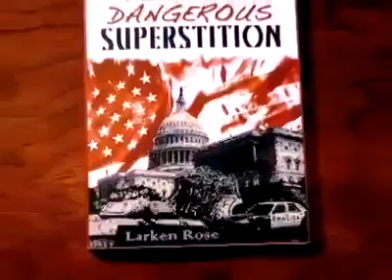Mr Jones owns a cotton plantation and many slaves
Exposes the structure of the modern World system "Red pill / Blue pill" "Communism / Freemason" and where Mr Jones is the "Jesuit infiltrator" Who created Communism "Government" styles of ruling structures of tyranny type of control Law and order etc which include fascism / Neo-Nazism/ marxism the list goes on where all is received by "2 Corinthians 4:4 KJV and Isaiah 14 KJV states that the god of this world who is already condemned (Revelation 12 KJV is allowed to continue for the purpose of sorting out the tares among the Wheat etc ? To separate the goat from the sheep "Matthew 25 KJV", even though those who follow the World ways will be judge as there is no excuse "Romans 1:20 King James Version KJV
20 For the invisible things of him from the creation of the world are clearly seen, being understood by the things that are made, even his eternal power and Godhead; so that they are without excuse:" and Freemason "Blue" as the colour symbol in Government platforms and for both are concerned both meaning (Communism and Freemason) knowing they were created over time via Secret societies of Rome "Vatican" "Where all roads lead to Rome" they all wear "yellow or purple" in some way, to represent as "hand in hand" agenda 21 for to let all who know "Hidden messages" in the audience that they are here on the representation of the papist antichrist agenda  Revelation 17 vs 4 KJV as this system of the antichrist is behind both structure they want you to believe its radical left and racial right views etc (Red and Blue  Yellow And Purple ? Hopefully, you see what I see?  Will share other ways they communicate via other videos within, while they make it hard to reach and communicate with the young generation they are out to deceive in the School curriculums and getting away with it, I have to make this in an adult view only so that the comment section can be used for more information purposes..  So to support what I'm trying to share here, do take the time to see other video sources to see why I reload video here that tend to get removed from public platforms because it exposes the evil lurking in the shadows, and bring them out into the light  "Luke 122 King James Version KJV 2 For there is nothing covered, that shall not be revealed; neither hid, that shall not be known."  This will Eva be on judgement day, or in the present moment, just remember this  "  1 Thessalonians 5:1-6 King James Version (KJV)
5 But of the times and the seasons, brethren, ye have no need that I write unto you.
2 For yourselves know perfectly that the day of the Lord so cometh as a thief in the night.
3 For when they shall say, Peace and safety; then sudden destruction cometh upon them, as travail upon a woman with child; and they shall not escape.
4 But ye, brethren, are not in darkness, that that day should overtake you as a thief.
5 Ye are all the children of light, and the children of the day: we are not of the night, nor of darkness.
6 Therefore let us not sleep, as do others; but let us watch and be sober."